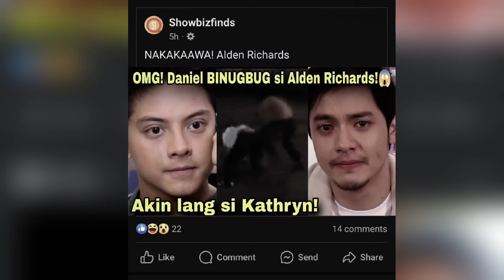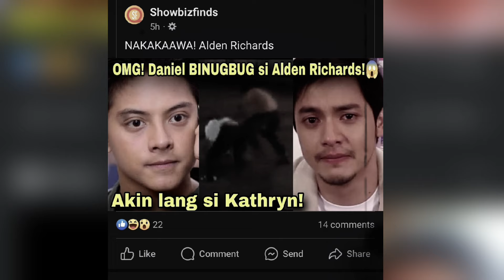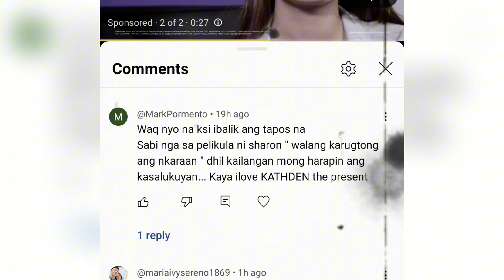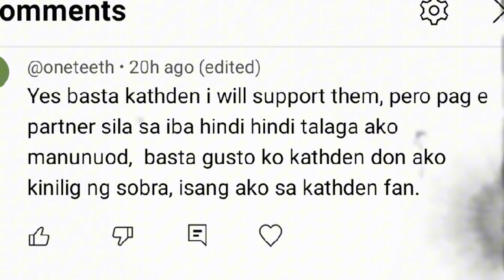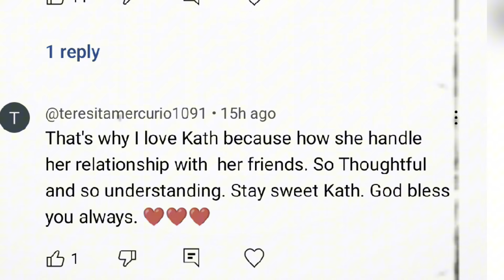ALDEN RICHARDS|DANIEL PADILLA NAGSUNTUKAN DAHIL KAY KATHRYN BERNARDO|GAANO KATOTOO ANG BALITANG ETO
1LIKE  1THANK YOU